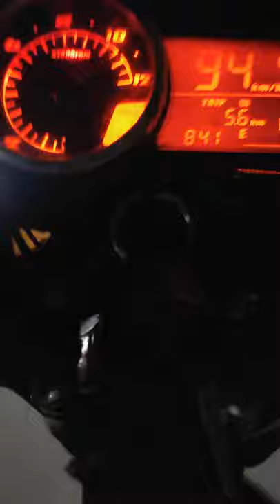SUZUKI GS150R EXHAUST NOTE HEADPHONES REQUIRED!!!!!